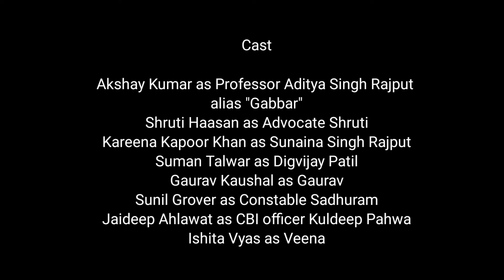Gabbar Is Back Full Movie HD|Akshay Kumar|Shruti Haasan|Kareena Kapoor|1080p HD Facts & Reveiw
Cast-
Akshay Kumar as Professor Aditya Singh Rajput alias "Gabbar"
Shruti Haasan as Advocate Shruti, Aditya's friend
Kareena Kapoor Khan as Sunaina Singh Rajput, Aditya's late wife
Suman Talwar as Digvijay Patil
Gaurav Kaushal as Gaurav
Sunil Grover as Constable Sadhuram
Jaideep Ahlawat as CBI officer Kuldeep Pahwa
Ishita Vyas as Veena
Raj Singh Arora as Govind Gawde
Shruti Bapna as Lakshmi
Ravi Prakash as Ravi
Manoj Chandila as Vikas Patil, Digvijay's son
Vikas Shrivastav as Inspector Vikas
Saanvi Talwar as Reporter

Keyword-gabbarisback